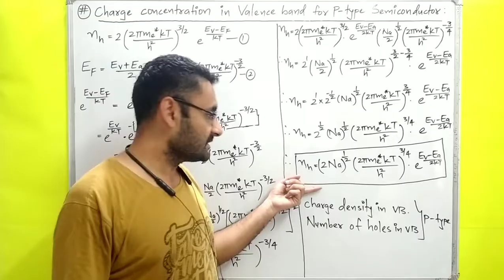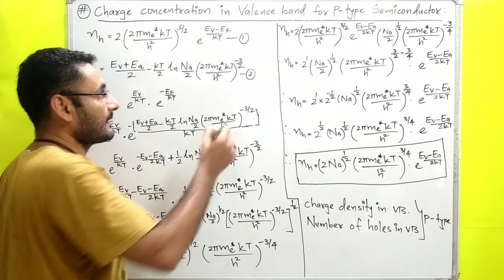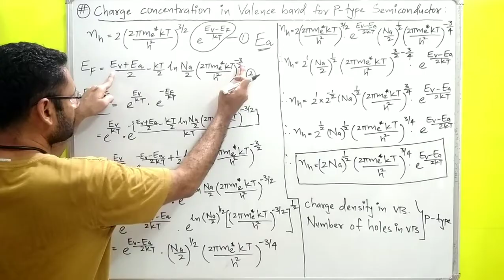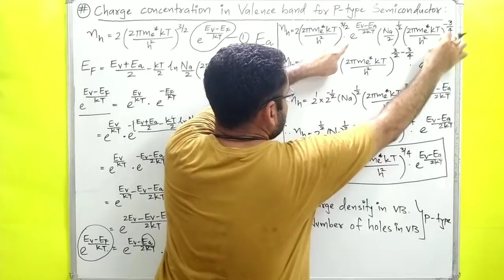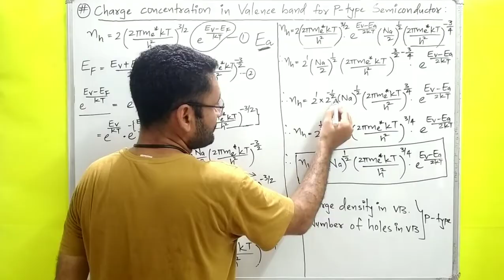Charge concentration in Valence band for P type Semiconductor (PHYSICS) Btech 1st year (in हिन्दी)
charge concentration in valence band for P type Semiconductor.

Density of holes in valence band for P type Semiconductor.

Number of holes in valence band for P type Semiconductor.